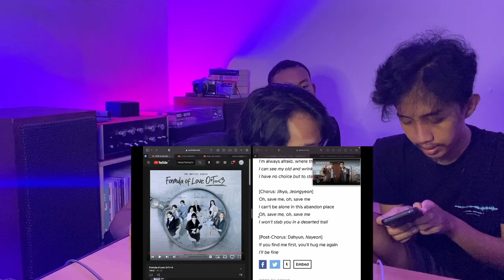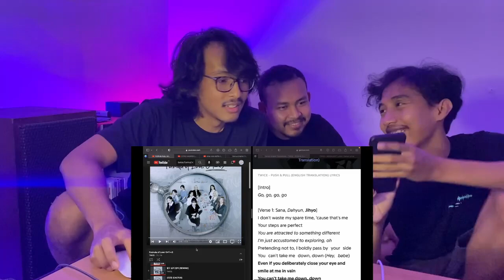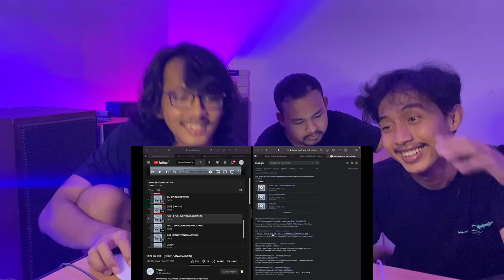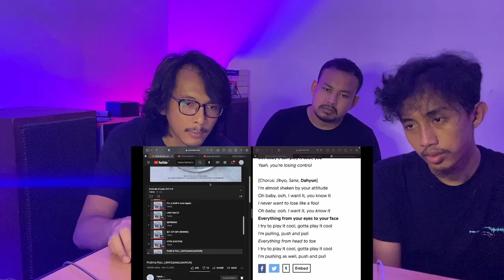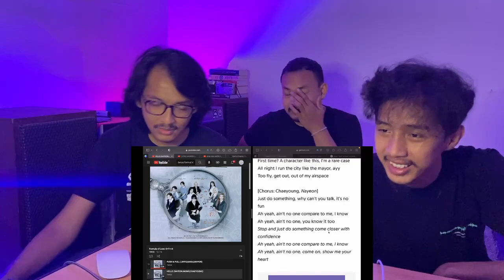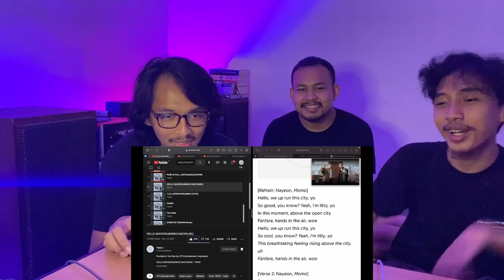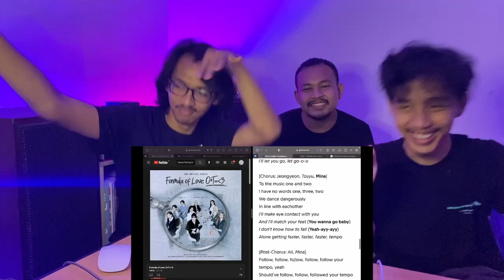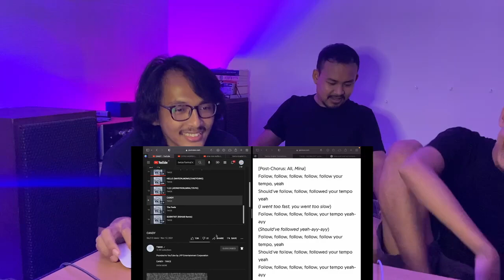TWICE - FORMULA OF LOVE: O+T=‹3 ALBUM REACTION + RANK! (PT. 3) CACTUS + PUSH & PULL + HELLO + 1 3 2